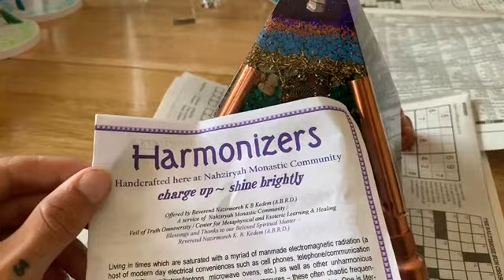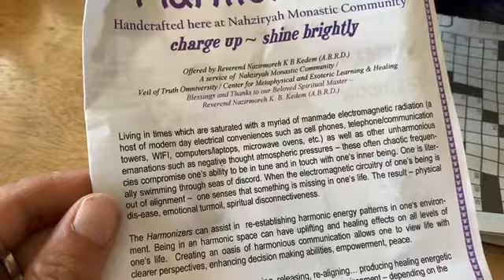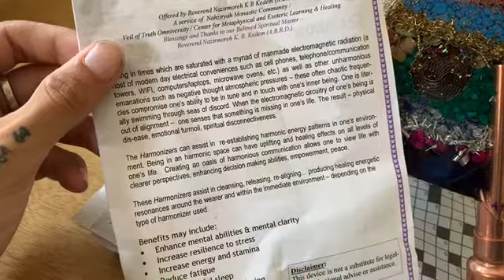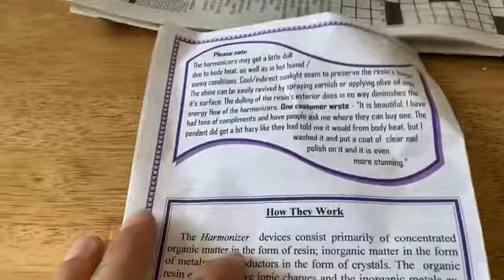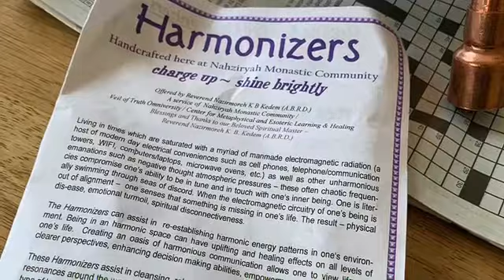Harmonizers Handcrafted By Nahziryah Monastic Community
Harmonizers
Handcrafted here at Nahziryah Monastic Community
Charge up ~ Shine Brightly

Offered by Reverend Nazirmoreh K B Kedem (A.B.R.D.)

A service of Nahziryah Monastic Community / Veil of Truth Omniversity / Center for Metaphysical and Esoteric Learning & Healing
Blessings and Thanks to our Beloved Spiritual Master -
Reverend Nazirmoreh K. B. Kedem (A.B.R.D.)

Waldos Waltz (Eric Haaser) feel free to check out my blogs...

Thanks,
Eric